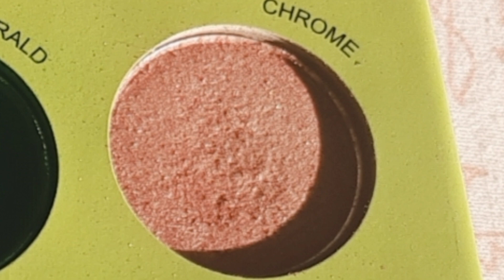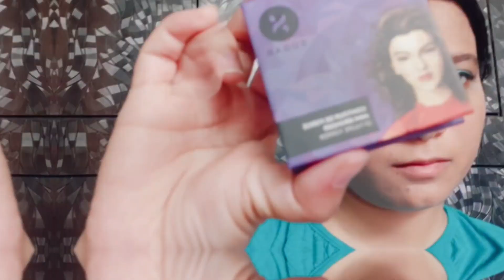Sea Green Eye Makeup|Sea Green Dress Makeup Look|Makeup Tutorial|Shabnam Ali Khan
Green Eye makeup|Green Eye makeup look|Shabnam Ali Khan

Sea green makeup tutorial

Sea green eye makeup

Sea green dress makeup look

Sea green makeup look

Sea green makeup

Sea green saree makeup look

Sea green saree makeup

Sea green lehnga makeup look

Green eye makeup tutorial

Green eye makeup

Green dress makeup

Green eyeshadow

Green eyeshadow makeup

Green eye makeup look

Green eye makeup simple

Green eye makeup tutorial for beginners

Green eye makeup kaise karen

Green eye makeup for hooded eyes

Green eye makeup tutorial simple

Green eye makeup for mehndi

Green eye makeup tutorial Indian

Soft Green eye makeup tutorial

Green eye makeup look simple

Hiii 🌸
In this video I have created a Sea Green eye Makeup Look. And this look is very simple to create. 😊

Regards-
Shabnam

Copyright-
Everything on this channel is created by the owner of this channel Shabnam Ali Khan, using any of the content without my permission is not granted.
I give no guarantee of any of the product shown in this video will work for you or not.what works for me or what I like might not suit you. Patch test of everything is must.